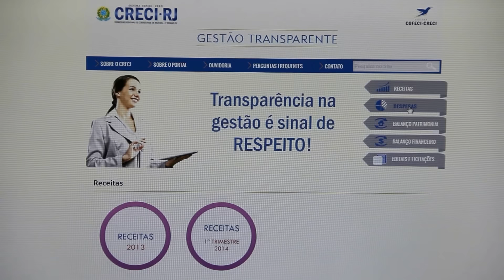Bastidores Especial - Diretores Tesoureiros Creci-RJ 2016-2018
Conheça neste Bastidores Especial, os diretores tesoureiros do Conselho, na gestão 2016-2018.

Altere a qualidade do vídeo para HD, clicando na guia "Detalhes"